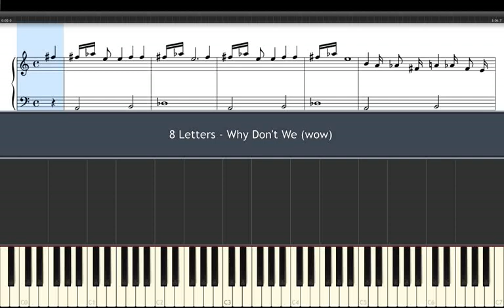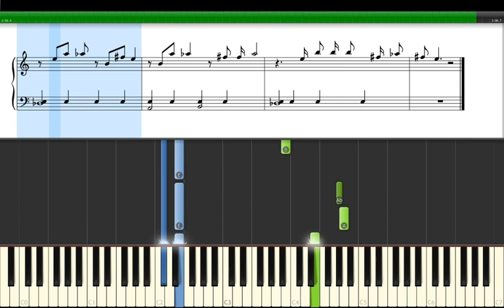8 Letters - Why Don't We Piano Tutorial